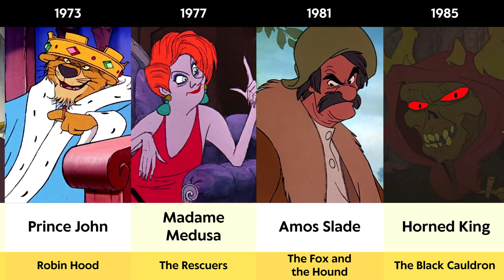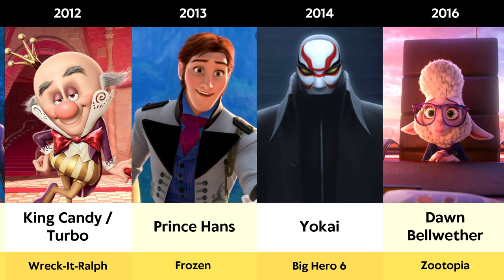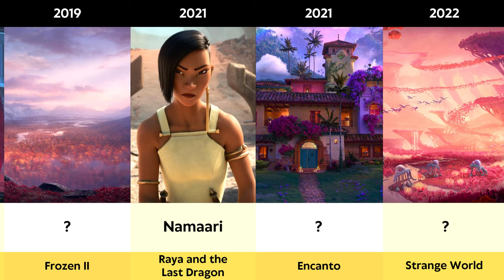Every Main Disney Villain from 1937 to 2023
Every Disney main villain including The Evil Queen, Maleficent, Scar, Prince Hans, Mother Gothel, King Candy, Ursula and more. Hope you enjoy!

♪ Be Prepared - The Lion King Piano Cover by ButterNote ♪